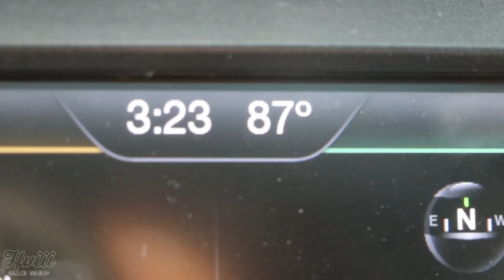FAKE IT, TILL YOU MAKE IT (STARTING A BUSINESS)